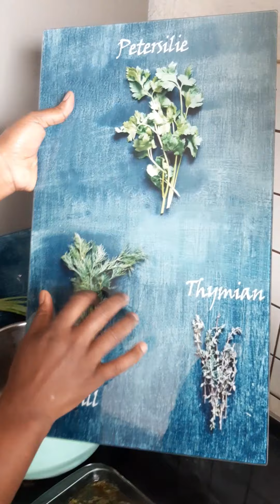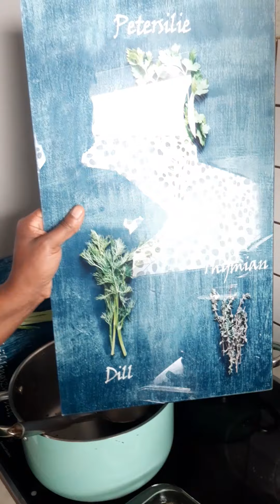LOLENGE YA KOLAMBELA BITEKUTEKU